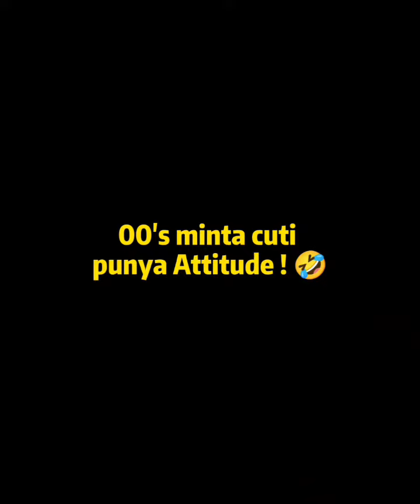Apa beza dengan 80's , 90's dengan 00's minta cuti punya Attitude ?!! 😂😂😂